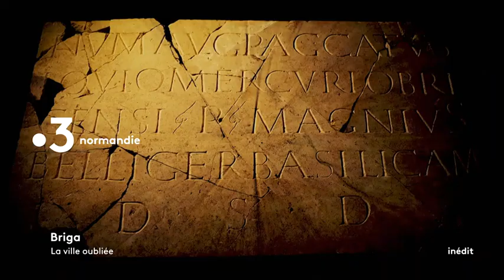(2020) Bande annonce - France 3 Normandie - "Briga, la ville oubliée" de David Geoffroy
Bande annonce télévisée du film "Briga, la ville oubliée" diffusé lundi 14 décembre 2020 à 23h05 sur France 3 Normandie

Produit par Caroline Chassaing
Réalisé par David Geoffroy

Coproduction Court-jus Production - France Télévisions - France 3 Normandie, avec le soutien de la Direction Régionale des Affaires Culturelles (Drac)  - Service Régional de l'Archéologie de Normandie et du Centre national du cinéma et de l'image animée (CNC)

Avec la participation d’Étienne Mantel, Stéphane Dubois, Jonas Parétias, Pierre-Manuel Weill, Victor Viquesnel-Schlosser, Matthieu Richard et Bruno Gavazzi.